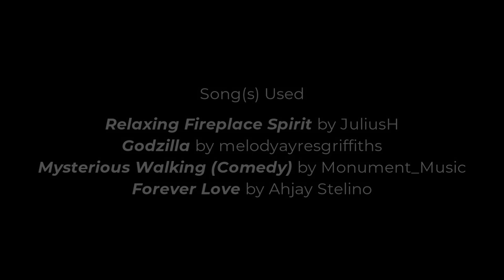Having A Monster Girl Stalker at Home!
okay this was a lot of work but I hope you all liked it!

The A-Hole voice by me!